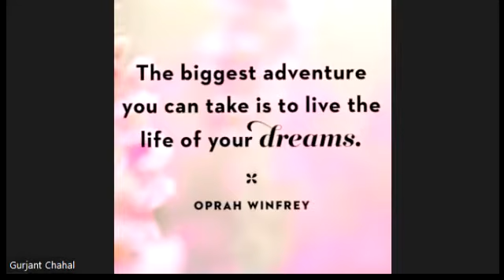NEETU ARORA : ANCHORING AND EDUCATION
ਸਿਰਜਣਾਤਮਕ ਸਿੱਖਿਆ ਸੰਸਾਰ
ਆਓ ਗੱਲਾਂ ਕਰੀੲੈ-90
ਵਿਸ਼ਾ : ਐਂਕਰਿੰਗ ਅਤੇ ਸਿੱਖਿਆ
ਮਹਿਮਾਨ : ਨੀਤੂ ਅਰੋੜਾ
ਮੇਜ਼ਬਾਨ ਰੁਪਿੰਦਰ ਸੰਧੂ ਅਤੇ ਬਲਜਿੰਦਰ ਕੌਰ
ਅਗਵਾਈ : ਡਾ. ਕੁਲਦੀਪ ਸਿੰਘ ਦੀਪ